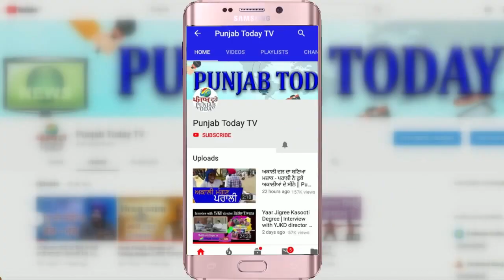अरविंद केजरीवाल का यू-टर्न! Arvind Kejriwal | BJP | Rahul Gandhi